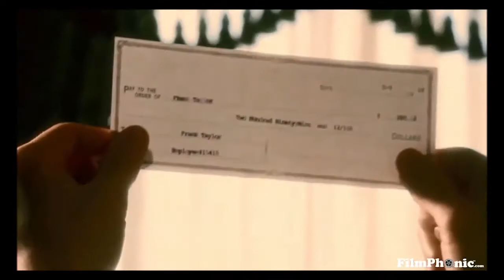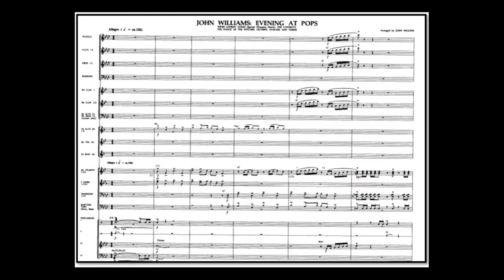Evening At Pops - John Williams (A*)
Includes: We're Lookin' Good (Special Olympics March), The Cowboys, The Dance Of The Witches, & Olympic Fanfare And Theme
author John Williams, arr .:John Higgins
Link to sheet music for concert band on the Internet: